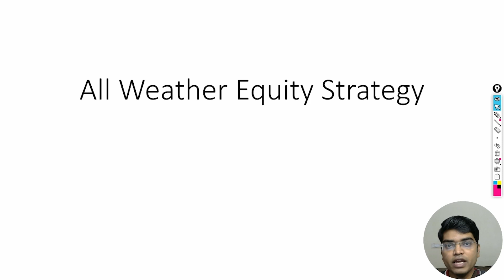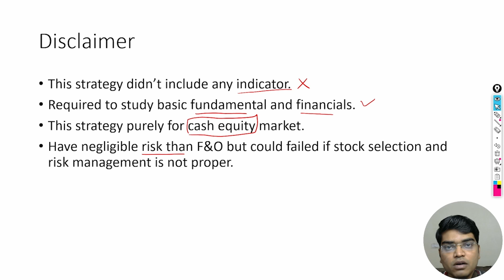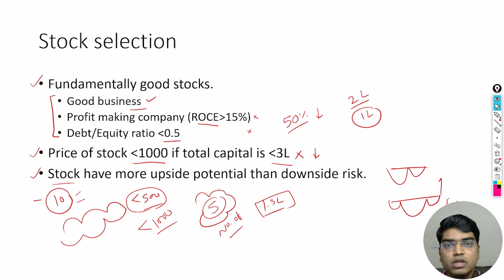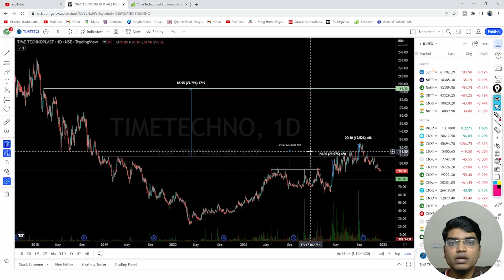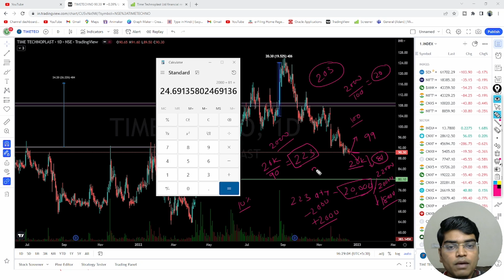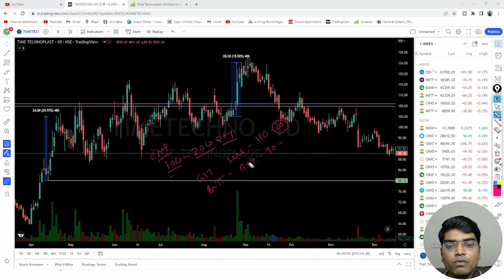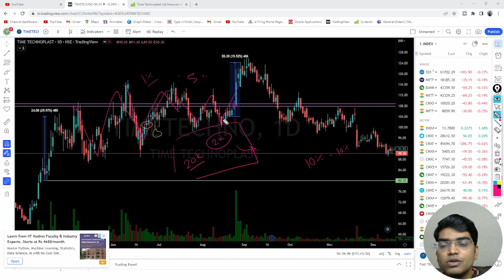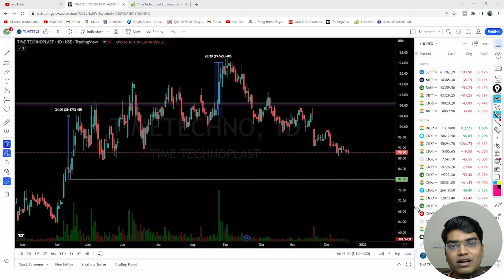All weather equity (AWE) strategy | trade like a pro without indicator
In this video I explained a unique equity trading strategy which can generate market beating return.

So we can immediately delete the conflicted contents from our videos. We always believe in
Peace & Harmony in Universe.
(3) If I am talking about any listed company share then it is only for education purpose. There is not any BUY or SELL recommendationo